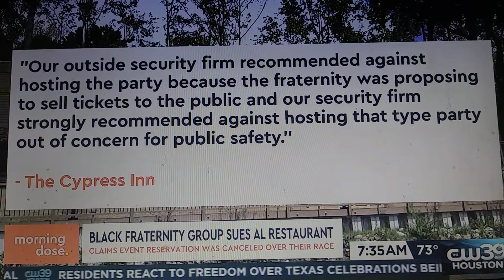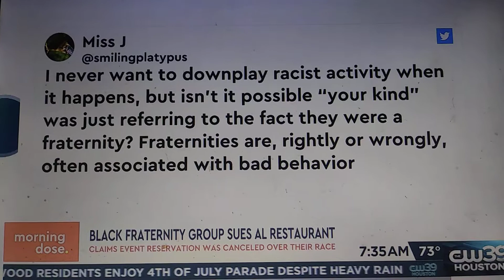THAT NOT JUST BECAUSE OF THEIR RACE. IT WAS MAINLY ABOUT THE SYSTEM IN AMERICA ALONG WITH THE TRUE C